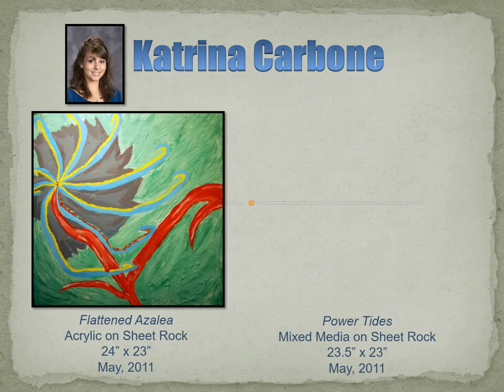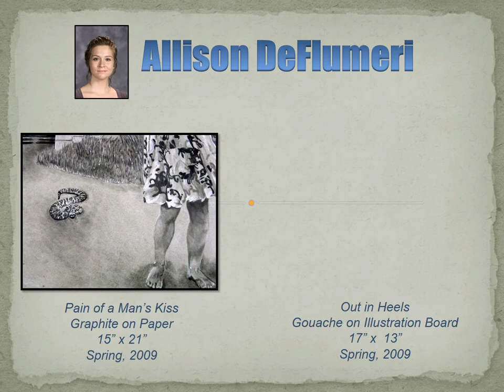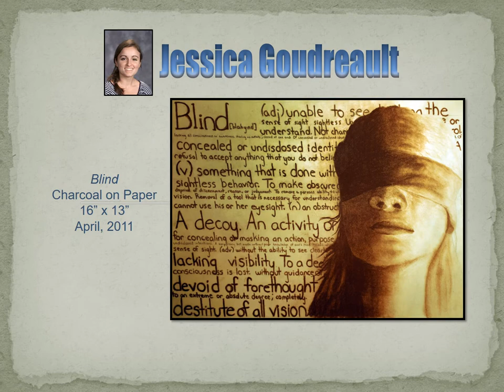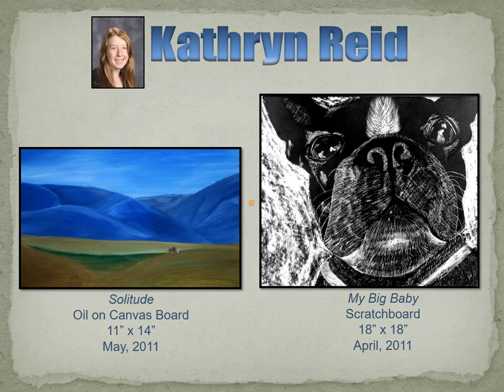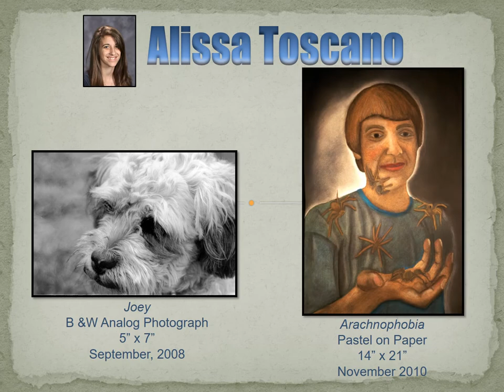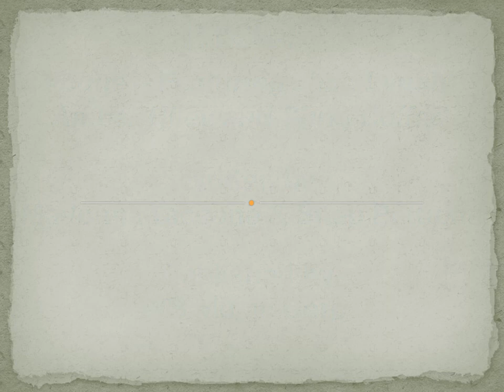25th Annual Senior Art Exhibition: Class of 2011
Coe-Brown Northwood Academy's 25th Annual Senior Art Exhibition: Class of 2011